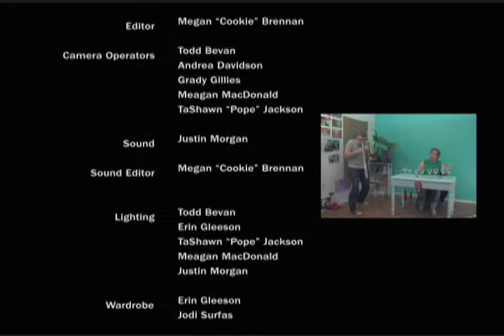BLOWN GLASS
winner of the 2005 NYC 48 Hour Film Fest